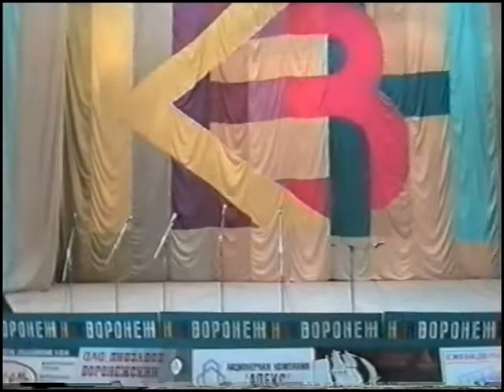Liga Start 1